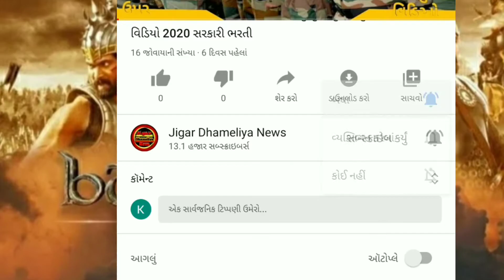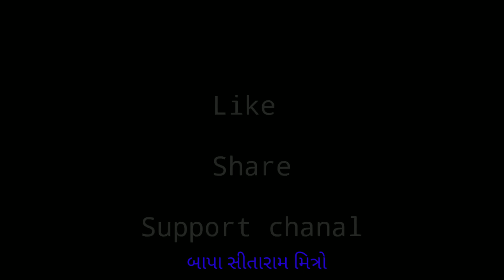બાહુબલી 2 ફિલ્મ એ કેટલી કમાણી કરી જાણો વિડિયો દ્વારા માહિતીjigardhameliyanews | likesahre/subscrib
jigar dhameliya news😜👍}.

Tatal:-બાહુબલી 2 ફિલ્મ એ કેટલી કમાણી કરી જાણો વિડિયો દ્વારા માહિતીjigardhameliyanews | likesahre/subscrib

નમસ્કાર મિત્રો ગુજરાતી કલાકાર વિશે જાણવા અને ગુજરાતી ની બધીજ ખબરો માટે
||°°સબ્સ્ક્રાઇબ કરો°°|| અમારી આ ચેનલને. 👍